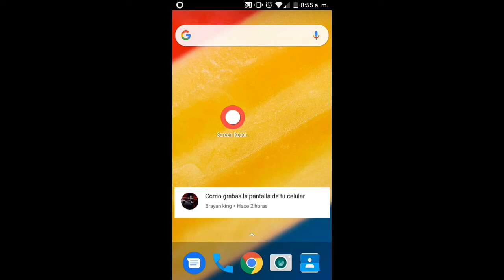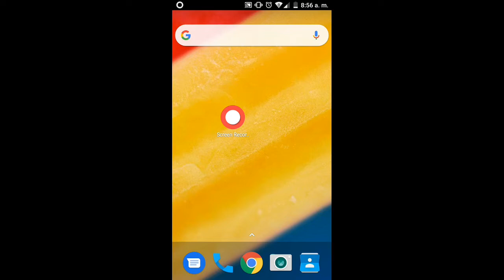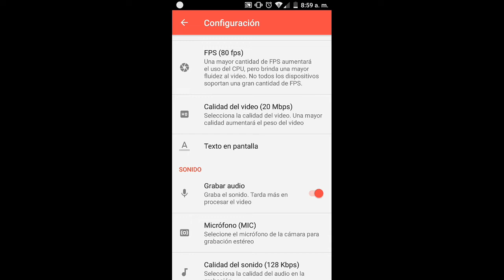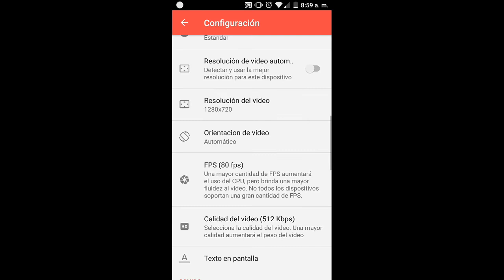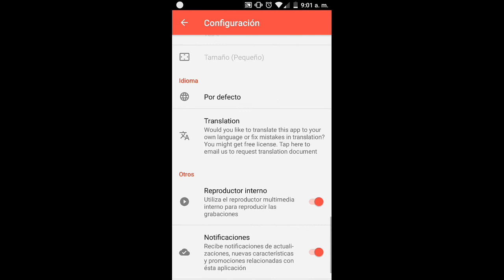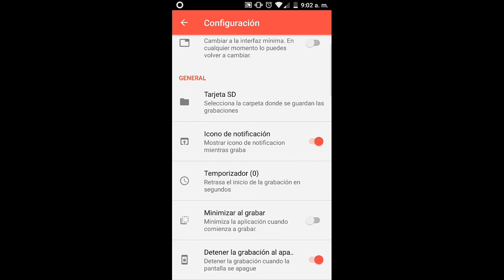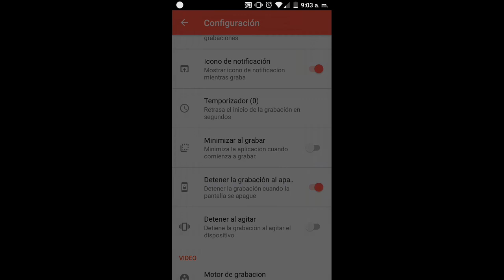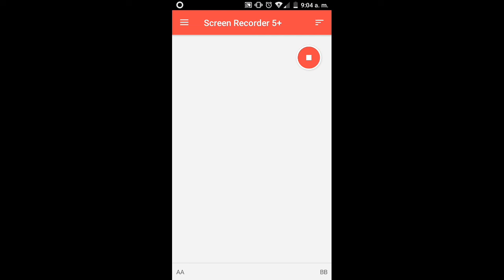¿Cómo grabar la pantalla del android 5.0+ con audio interno incluido?